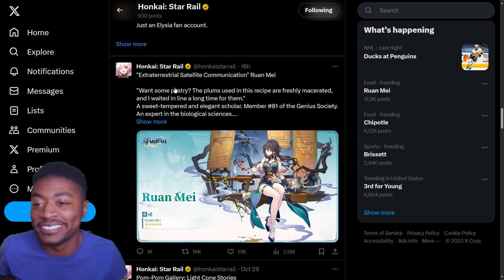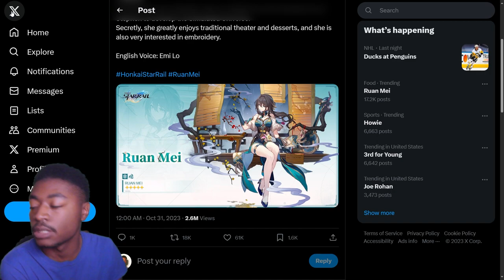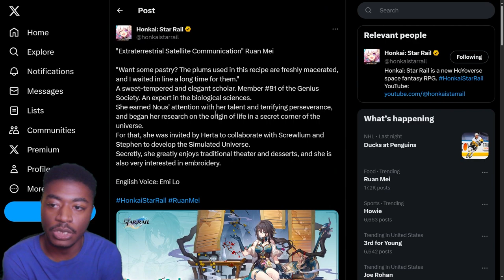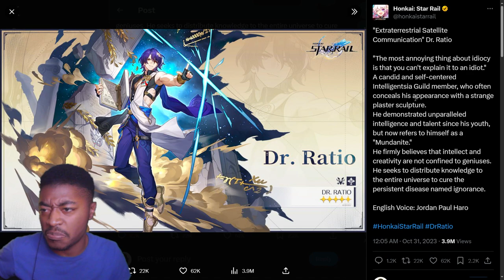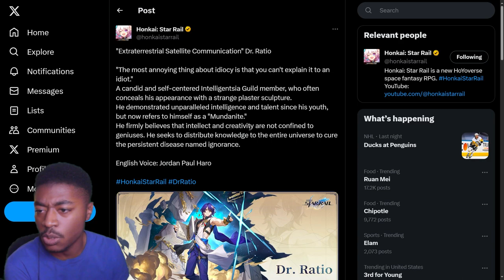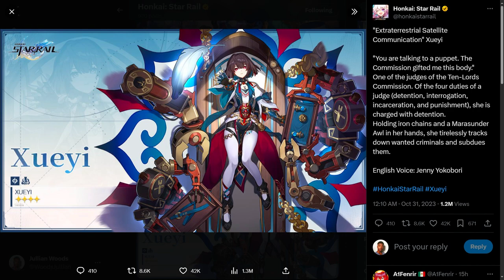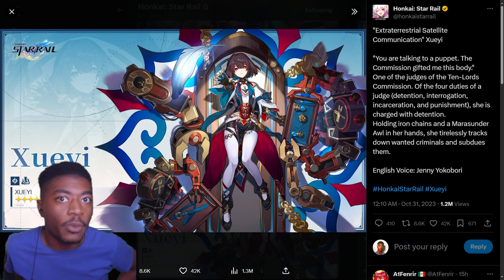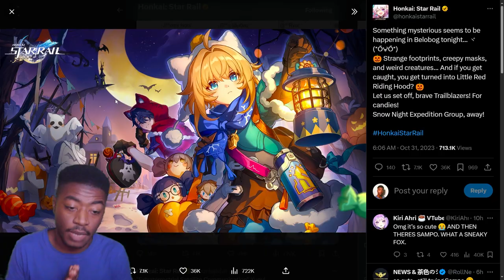THE DRIP for 1.6 | Ruan Mei, Dr. Ratio & Xueyi | Reaction & Lore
Emi Lo Voices Columbina as well. Missed that

W + Ratio